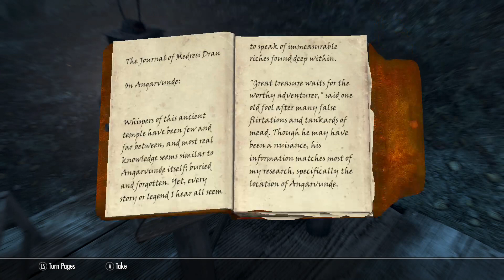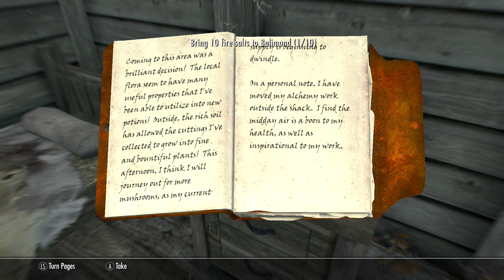Modded Skyrim -extra- ruined adventures